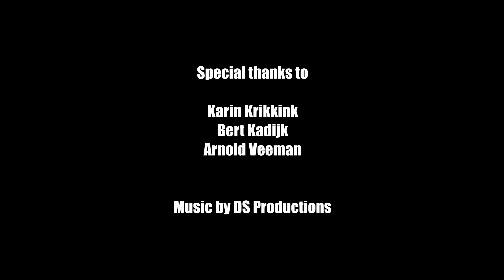WILD CARD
A short documentary about the work of Joram Krol